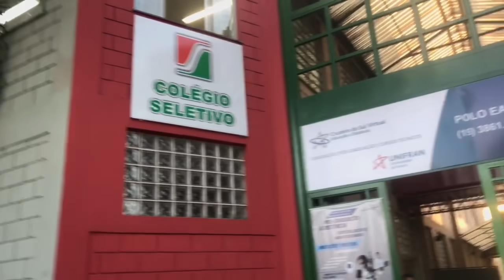MEU PRIMEIRO DIA DE AULA 2019 - Mah Marangoni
Oii amores!!Espero que vocês tenham gostado do vídeo!!!
Comentem aí o que acharam!!
Comentem aí vídeos que vocês querem ver aqui no canal!!

MUSICAL.LY: mahmarangoni
LIKE: mahmarangoni